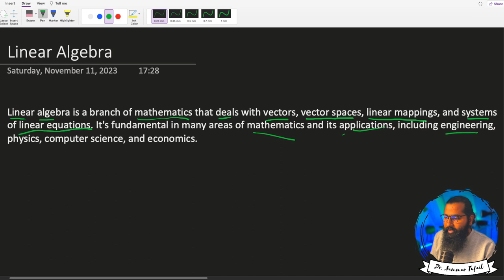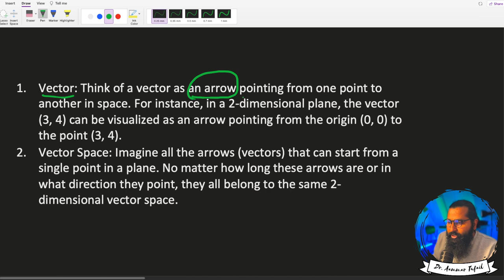What is a vector?